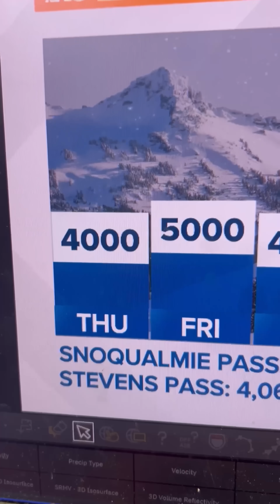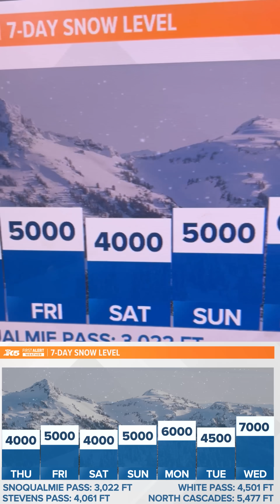Our snow levels in the Cascades are gradually trending downward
Lower snow levels may give us good snowfalls in some of the areas in the north Cascades in the next couple of days. But snow levels could go back up soon.